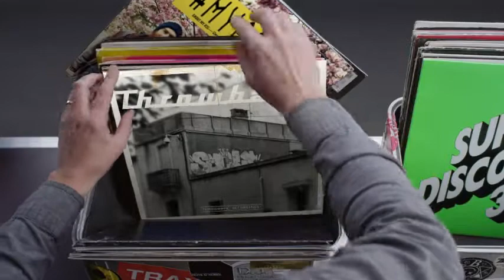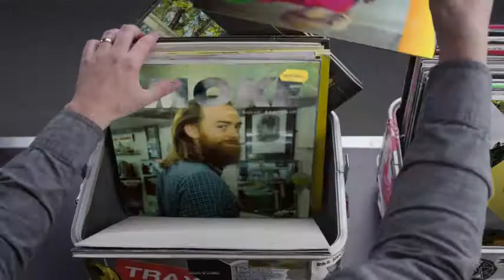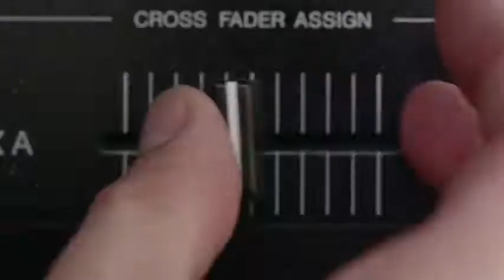Hashtag My Ass - Jamesgoodygood Record Box